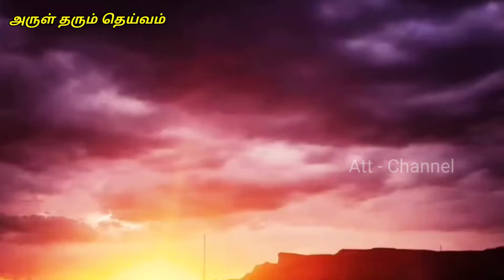கருட சேவா திருமல திருப்பதி வருடாந்தர கருட சேவை சிறப்பு காணொளி🌺🍀🌺🍀🌺🍀 2022